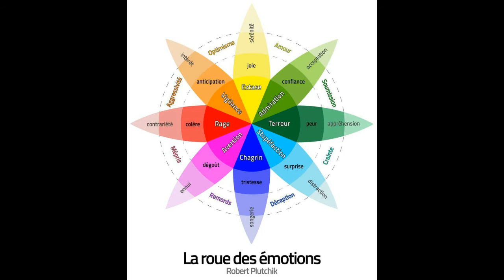Attention à la polarité dans vos commandes à l'univers !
Dans  cette vidéo très succincte, j'avais envie de vous faire  passer  le principe de la polarité à travers une expérience personnelle autour de la recherche de la puissance qui alimente automatiquement sa polarité, c'est-à-dire l'impuissance !
Je vous laisse découvrir ceci dans ma vidéo, en espérant qu'elle vous éclaire et qu'elle affine vos commandes à l'univers.
Je serais ravie de découvrir vos expériences personnelles, alors si le cœur vous en dit, n'hésitez pas à commenter, poser vos questions, partager ma vidéo, vous abonner à ma chaîne ou forwarder à vos amis. Vous en remerciant par avance.
Ambre Cazaudehore
PS : Si vous souhaitez faire un don pour tout le contenu partagé gratuitement à travers les différentes vidéos : merci de faire un don avec PayPal directement sur mon compte : (en pensant à cocher la mention « envoi d’argent à un proche »). Les dons collectés contribueront à l'ouverture d'un lieu d'accueil dédié au bien-être. Pour en savoir plus sur mon activité Et pour me suivre sur les réseaux sociaux : Compte Facebook ou via ma page professionnelle Instagram LinkedIn Ma dernière vidéo sur les émotions Et pour écouter la vidéo : « Faites de vos émotions vos alliées », c'est